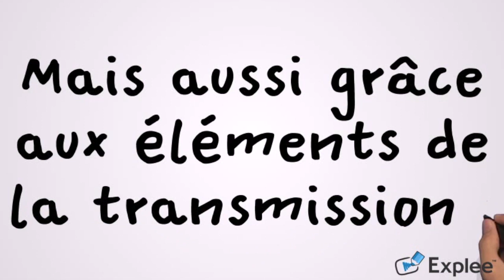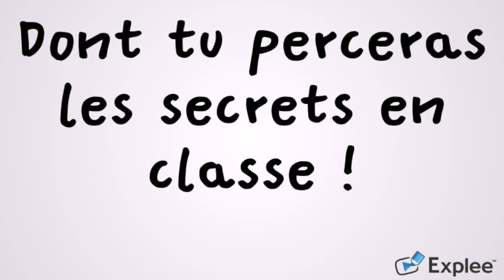transmission du mouvement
Vidéo avant la classe expliquant le principe de transmission d'un mouvement.